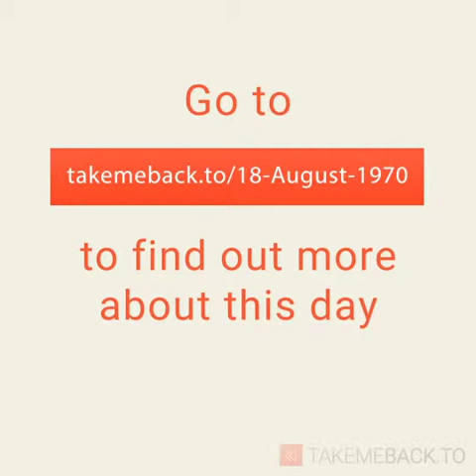August 18, 1970 - This day in 30 sec. - Takemeback.to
What happened on August 18th, 1970 in 30 sec video. Find out what the world looked like on August 18th, 1970: day of the week and zodiac sign, most popular movies, bestselling books and music hits on this day.

Legends are born on August 18th, 1970. It was Tuesday, under the sign of Leo.
While Richard Nixon was ruling the U.S.A, people were listening to the sound of (They Long To Be) Close To You by Carpenters and Spill The Wine by Eric Burdon and War on the radio.
Moviegoers were watching House of Dark Shadows by Dan Curtis and Hoffman by Alvin Rakoff in theatres and the bookworms were reading Inside The Third Reich by Albert Speer and The Wall Street Jungle by Richard Ney on their couches.

to find out more about this day.
Takemeback.to